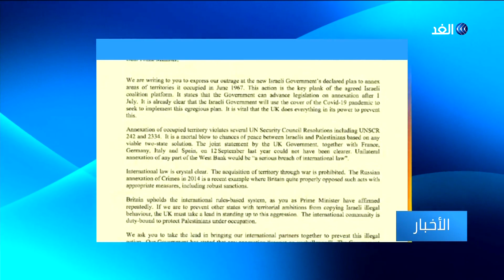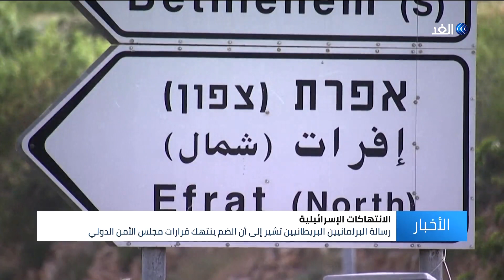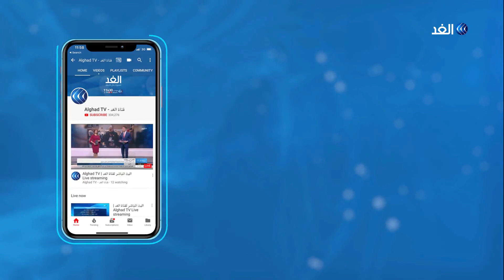برلمانيون بريطانيون يطالبون بفرض عقوبات على إسرائيل في حال ضم أراض فلسطينية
لم تعلن الحكومة البريطانية حتى الآن موقفها بشأن رسالة موقعة من 145 عضوا في مجلس العموم بينهم رئيس حزب العمال المعارض السابق جيرمي كوربن طالبوا فيها بفرض عقوبات على إسرائيل في حال نفذت قرارها بضم أراضي فلسطينية محتلة.

المزيد من التفاصيل في سياق تقرير عبر النشرة الإخبارية